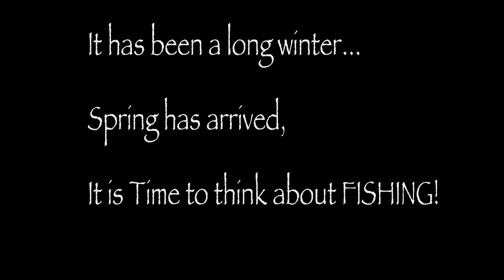Imagining An Epic Bass Fishing Day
"Imagination rules the world"  "If you can conceive it, and believe it,  you can achieve it."   While these quotes are rarely attributed to fishing, I think you'll like the "imagined fish"!